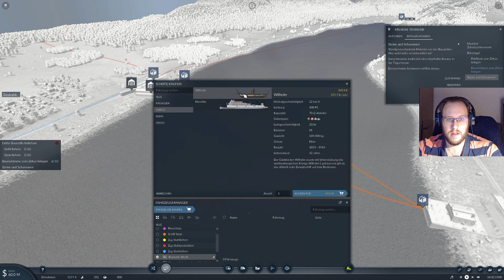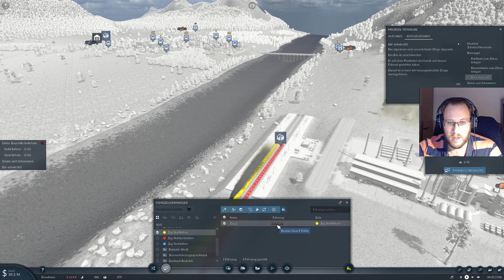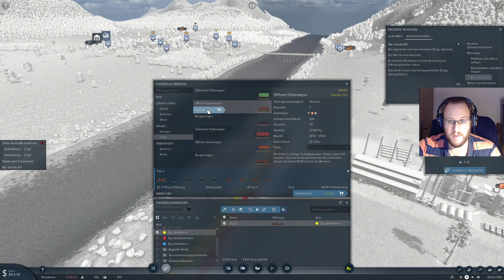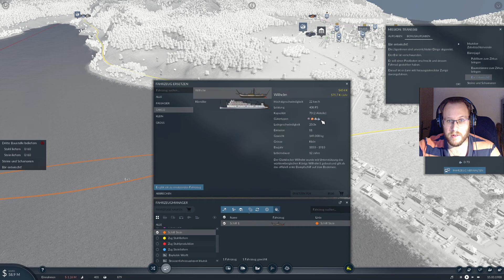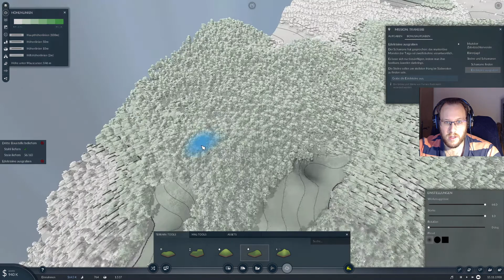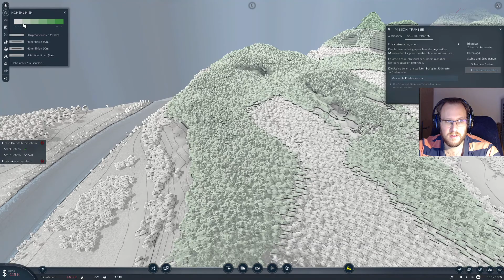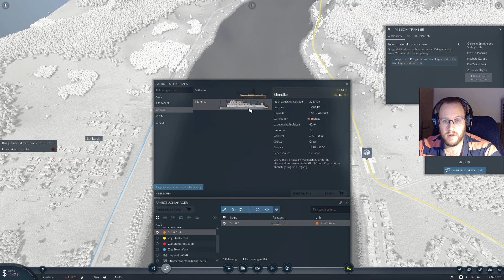Lets Play TPF2 Kampagne 10, Wo sind den diese Edelsteine